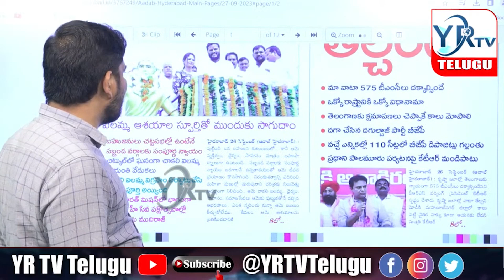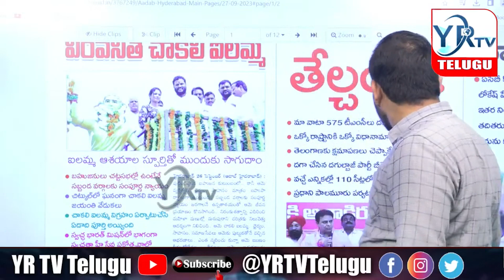నీలం మధు చుట్టూ రాజకీయం...? రాయబారం ఫెయిల్...? బిఆర్ఎస్ కు భారీ షాక్...?| YR TV Telugu